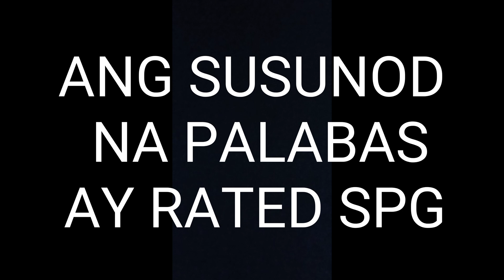BOODLE FIGHT RATED SPG😂😂😂 || NAP TV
shout out mga kamata..

GOD BLESS!!!